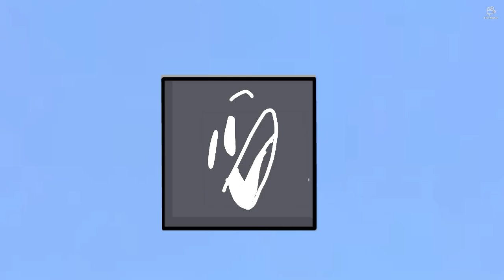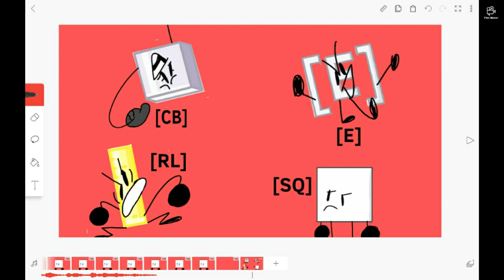BFT 5: Use words.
Hi, if you're wondering where BFT 6 is, it will come after 3 months, :/